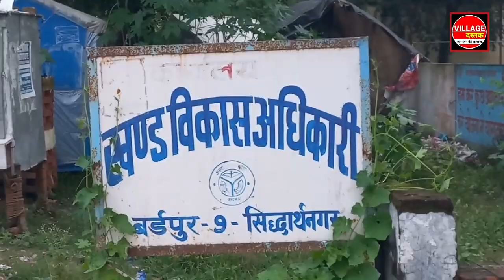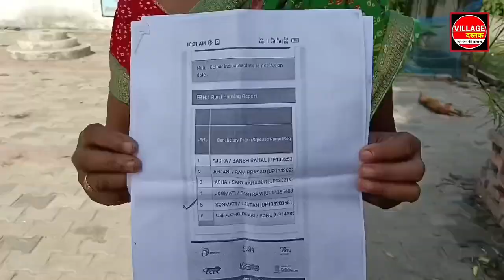महिला ने रोकी रिपोर्टर की गाडी || फिर जो हुआ देखकर हो जाओगे हैरान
प्रधानमंत्री आवास योजना के तहत कई लोगों को सिर पर छत मिल गई है और इनमें से कुछ ऐसे लोग हैं जो अभी भी खुले आसमान के नीचे रहने को मजबूर हैं ।
 जनपद सिद्धार्थनगर के विकासखंड बर्डपुर के ग्राम पंचायत बरगदी के टोला बरगदी में गरीब महिला के पास घर न होने के कारण वह पेड़ के नीचे जिंदगी बसर करने पर मजबूर है । बारिश के समय छोटे से त्रिपाल के नीचे पूरे परिवार के साथ रहना भी उनके लिए मुश्किल हो गया है  ।ग्राम पंचायत बरगदी की रहने वाली सोनमती पेड़ के नीचे  गुजर बसर करती हैं । सोनमती ने बताया कि गांव में उसके पास पहले कच्चा मकान था बारिश के वजह से गिर गया लगभग 3 सालों से वह आवास के लिए परेशान है और पास के ही एक स्कूल के जर्जर रसोईया में खाना बनाकर पेड़ के नीचे जीवन यापन बसर करती है ।